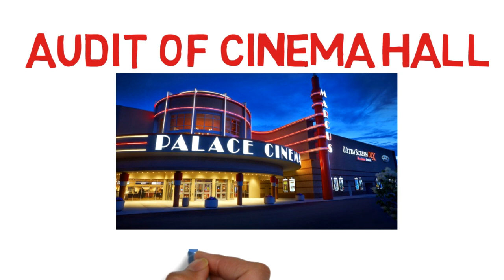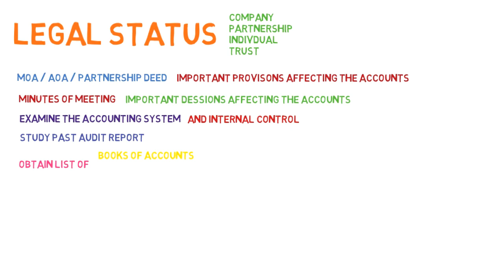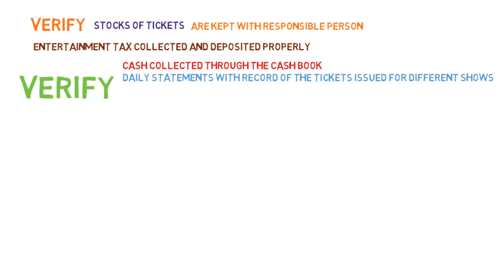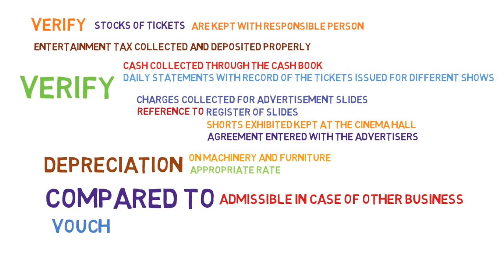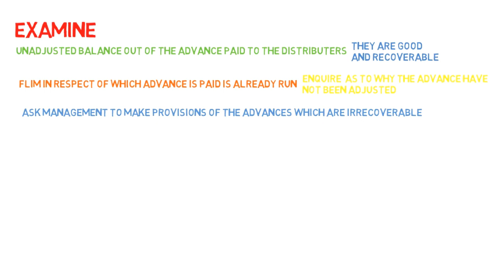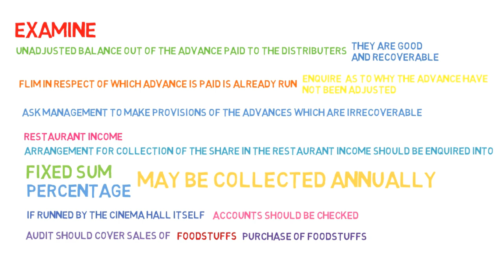Audit of cinema hall in 6.5 mins! (CA CS CMA AUDIT LECTURES)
You can easily cover the topic of
Special Audits- (Audit of cinema hall ) and can also take Screen Shots for your Revision. Videos on other Topics relating to Special Audits will be uploaded soon!!